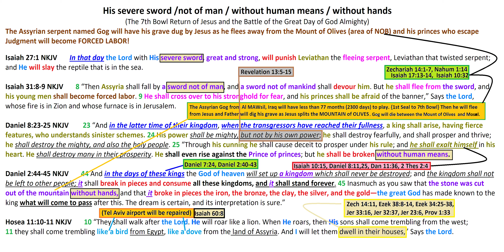a sword and stone not of man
There is commentary by me for this study.
Here is the link to my short study called "a sword and stone not of man"